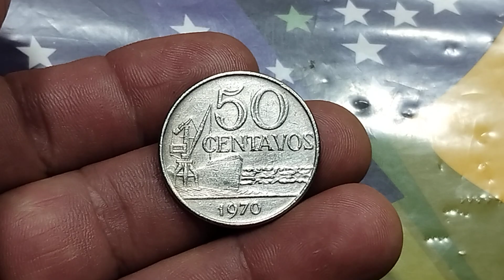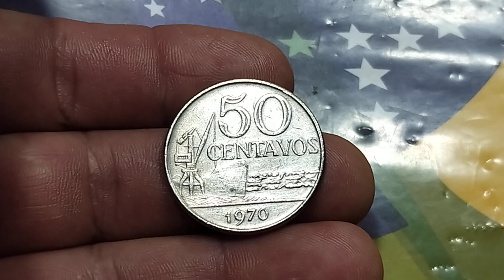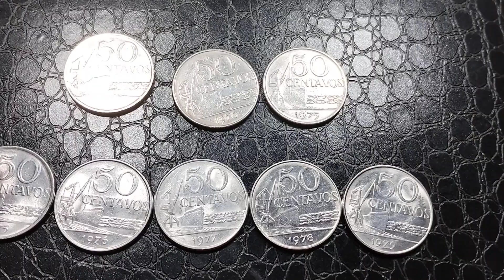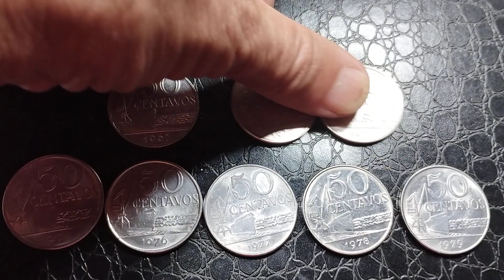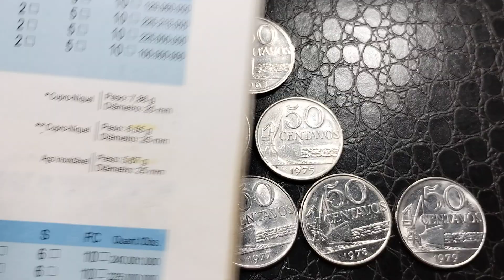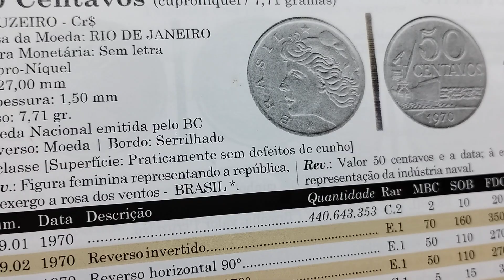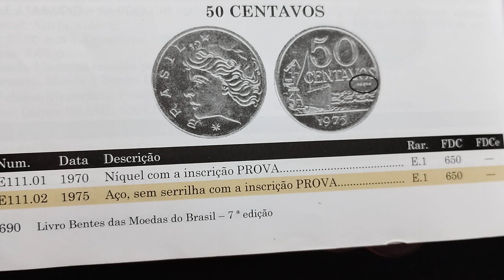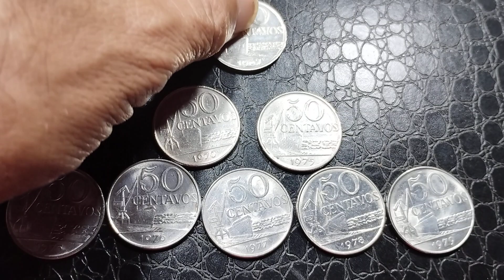VOCÊ TÊM ESSA MOEDA? JA PASSA DE 1000 REAIS NO CATÁLOGO.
MOEDAS DE 50 CENTAVOS DA DÉCADA DE 70.

DÊ UM LIKE PRA AJUDAR O TRABALHO
COMENTE, SUA OPINIÃO É MUITO IMPORTANTE PARA O CANAL